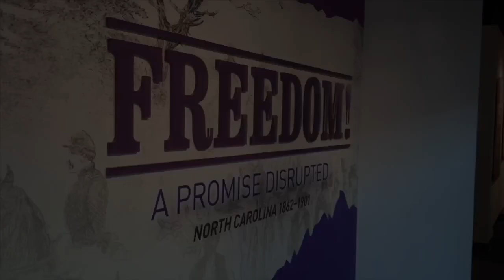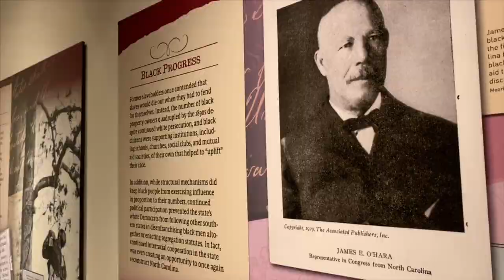Earl Ijames on the Freedom! exhibit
Find out what prompted our exhibit, Freedom! A Promise Disrupted: North Carolina, 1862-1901, from Earl Ijames, curator at the NC Museum of History.